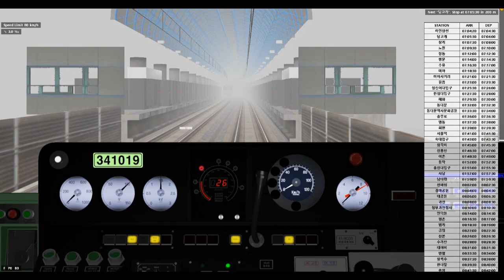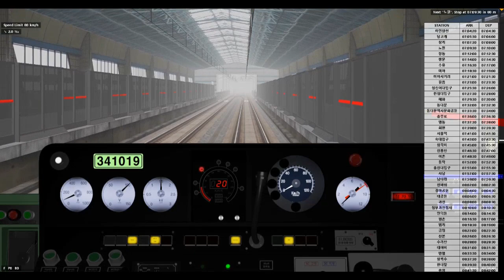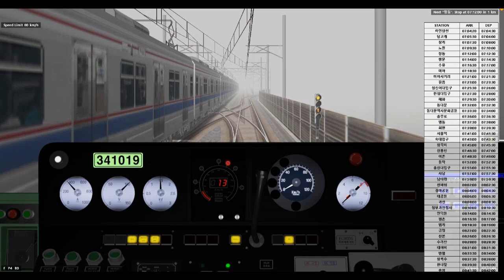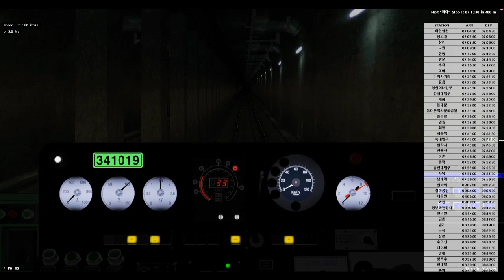[BVE5] 수도권 전철 4호선 오이도행 당고개~오이도 주행영상. 1편